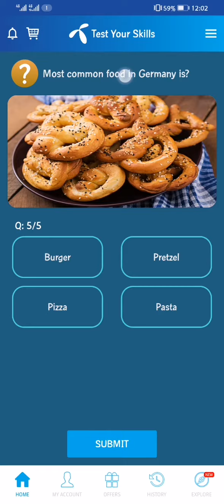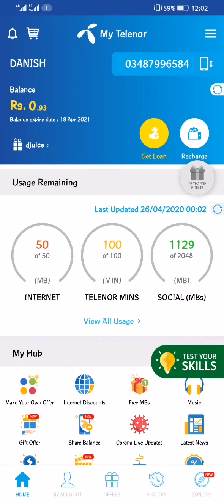My Telenor Today Questions 26 April 2020 | Play and Win | Test Your Skills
This video is about Telenor app.
You can win 50Mb daily by giving answer of 5 questions.
In this app you have been asked 5 question. If you enter correct answer in "my telenor today questions", you will get 50mbs. So play and win with telenor app.
Test My Skills
My Telenor Today Questions 2020
My Telenor Questions Today 2020
My telenor questions answer
My telenor app questions and answers today
Telenor questions
Question and answers today
My Telenor 100% Correct answer
Play and win 50mbs
Today telenor
My Telenor Today Questions 26 April 2020
26 April

Thanks

Today's "My telenor Today Questions" are:
Q1:
Q2:
Q3:
Q4:
Q5: